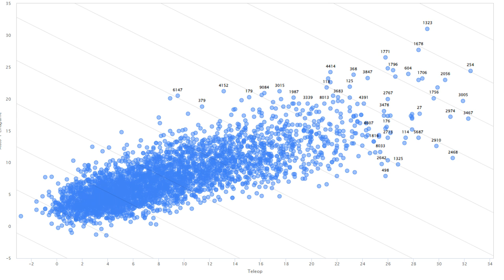2024 FRC Worlds Prediction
Which teams have it in the bag? Which teams might just SHOCK everyone?

I recorded this Wednesday, so I did not take into account current worlds standings.